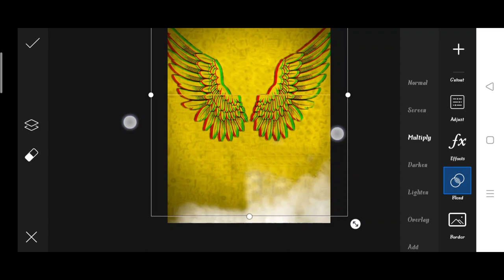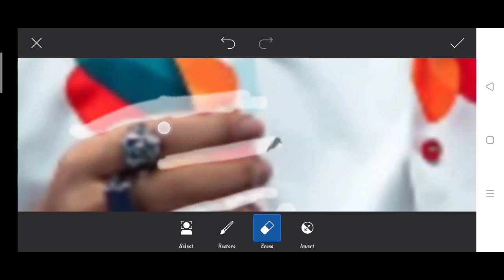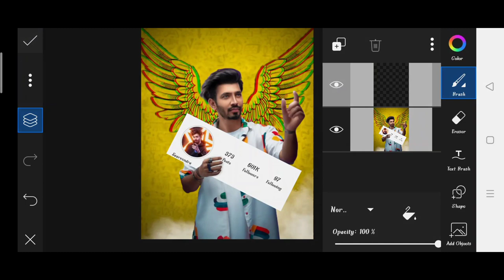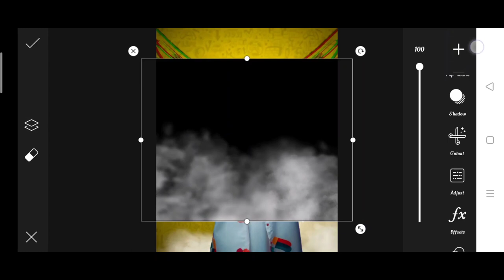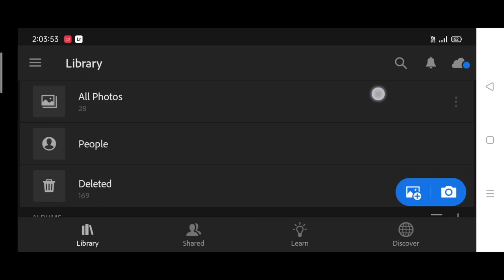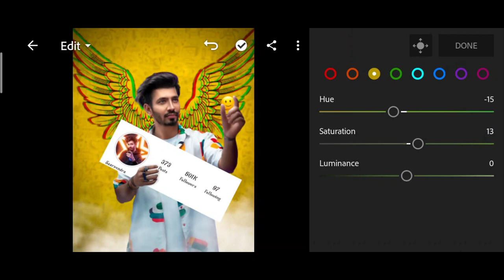Sarvendra new photo editing | sarvendra picsart glowing photo editing | sarvendra followers Editing